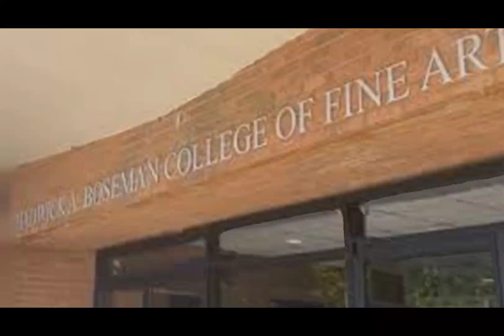CHADWICK AARON BOSEMAN (1976-2020).